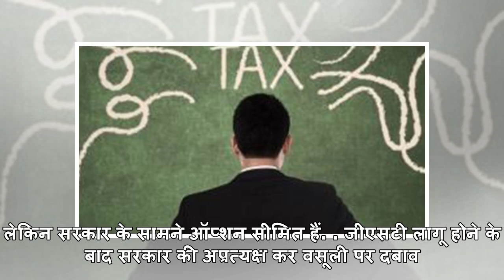मध्यमवर्गीय परिवारों के लिए खुशखबरी: इनकम टैक्स छूट की सीमा बढ़कर 3 लाख हो सकती है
FP Staff Updated On Jan 10, 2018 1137 AM IST इस साल के बजट में मध्यमवर्गीय परिवारों को बड़ी राहत मिल सकती है. वित्त मंत्रालय के सूत्रों के मुताबिक मंत्रालय इनकम टैक्स में छूट का दायरा बढ़ाने पर विचार कर रहा है. उम्मीद की जा रही है कि इनकम टैक्स छूट क...